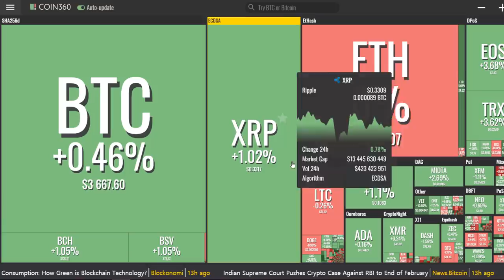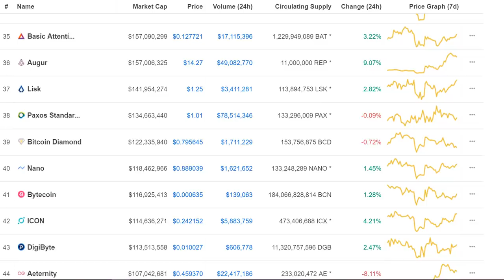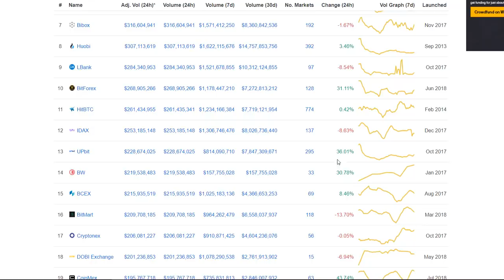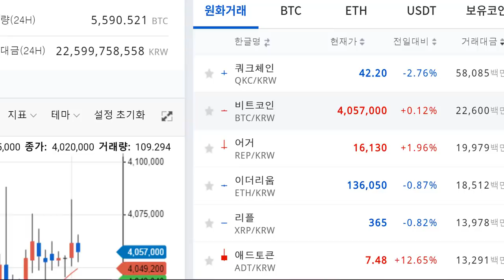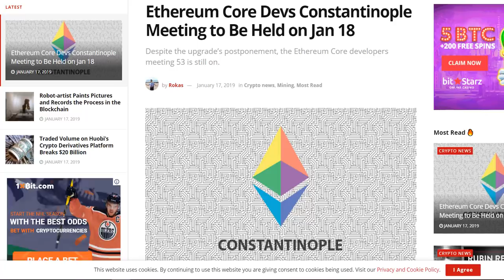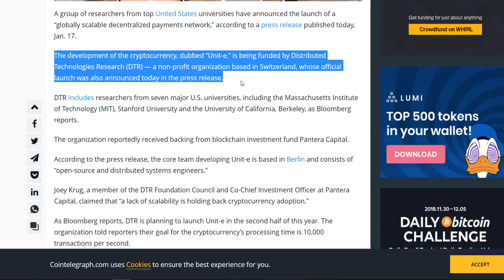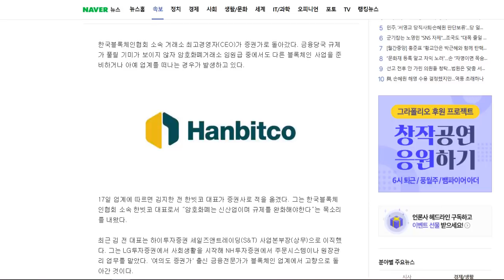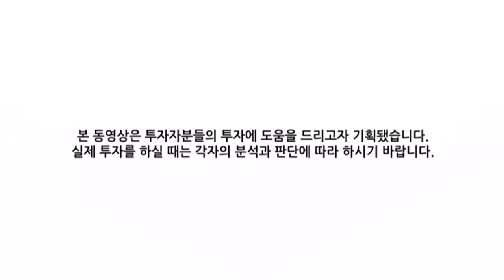[굿모닝비트코인] 0118 상위10위 코인 중 8개 상승전환...이더리움 하드포크 오늘밤 논의될까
소폭의 오름세 속에서 조용히 상승장 준비 중인 이 시각 암호화폐 시장.
비트코인을 필두로 상위 10위 코인 중 8개 코인이 다시금 초록불을 켜며 강보합권으로 올라선 코인들이 다수 보이는데요. 내리는 코인은 라이트코인과 이더리움 뿐입니다.
한편 오늘밤 11시, 이더리움 콘스탄티노플 하드포크에 관한 개발자 회의가 예정돼 있다고 합니다.